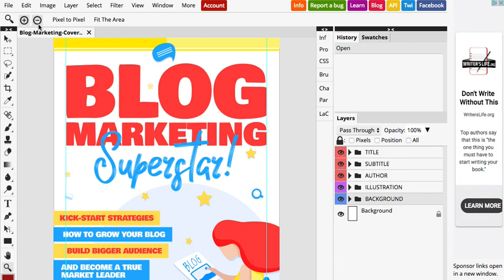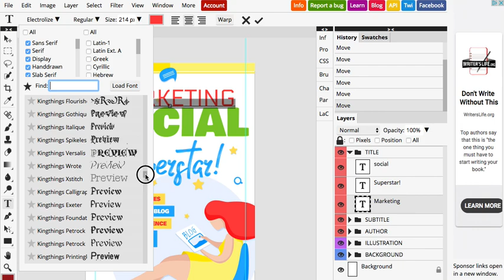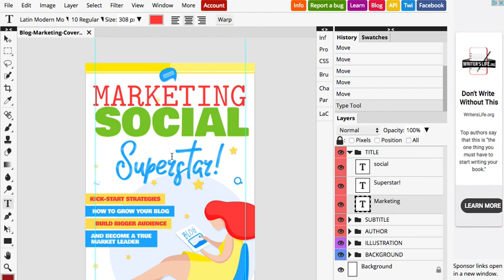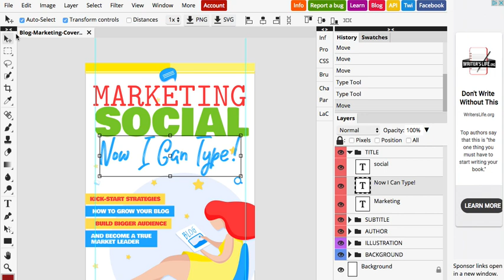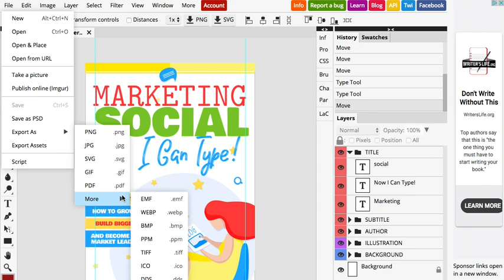how to edit the templates in photopea